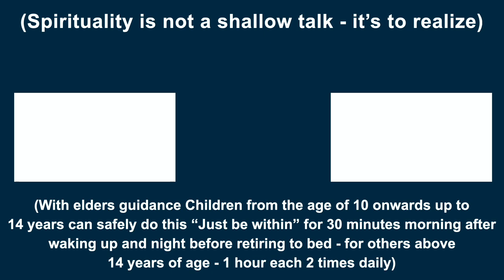சதா எண்ணங்களை உற்பத்தி செய்யும் மனத் தொழிற்சாலை அடியார்களிடம் இயங்காது | சுவாமி அருணாசல ரமணன்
Unconscious thought-producing mind factory does not function in awakened beings